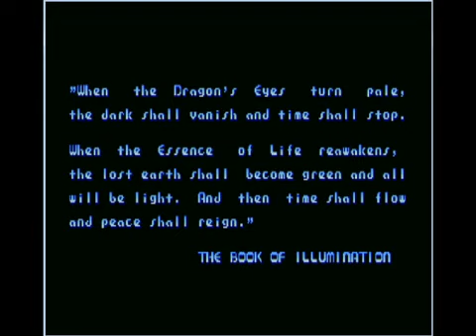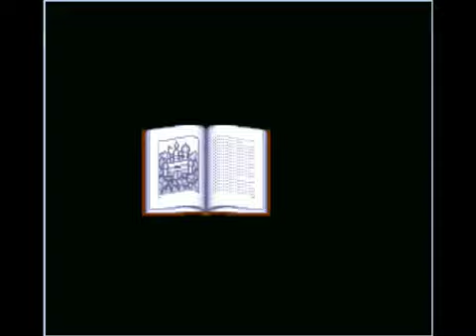고전게임 메가 트윈스(Mega Twins / Chiki Chiki Boys)국제판 노다이 클리어